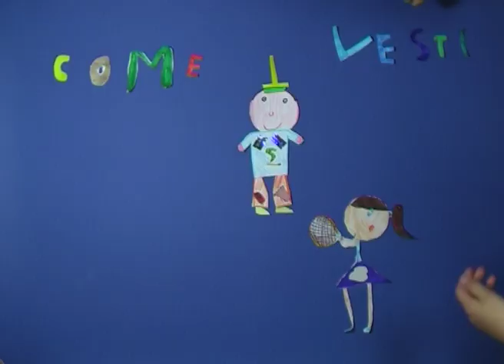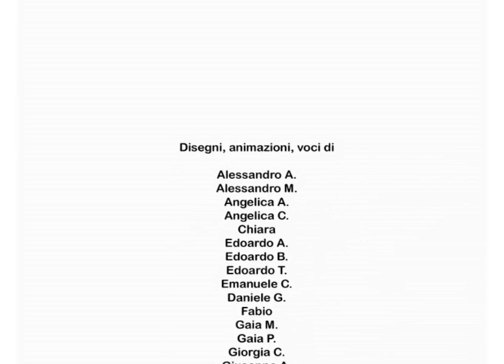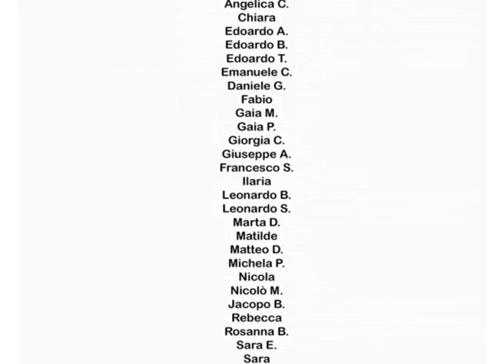COME TI VESTI?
Esperimenti di film d'animazione al Museo Palazzo Traversa.
Agosto 2014